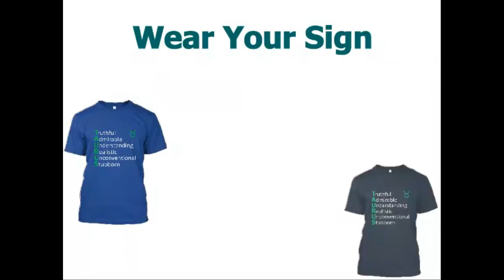Taurus Personality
Wear Your Sign – Taurus Personality!
Truthful
Admirable
Understanding
Realistic
Unconventional
Stubborn